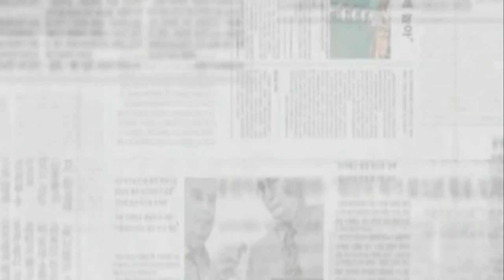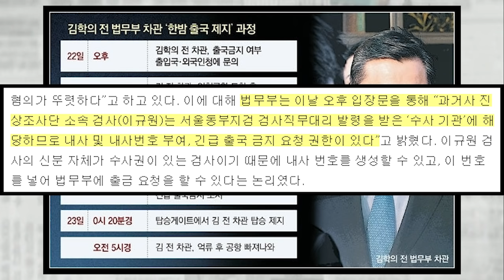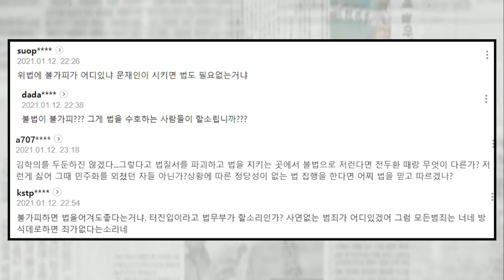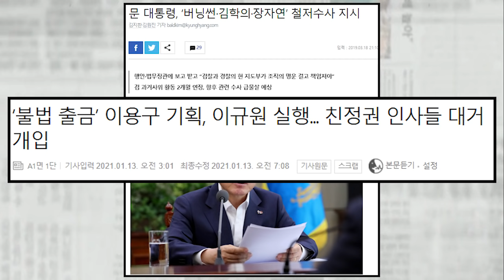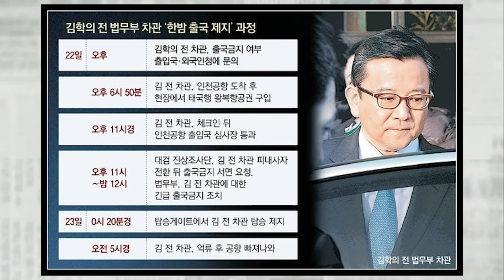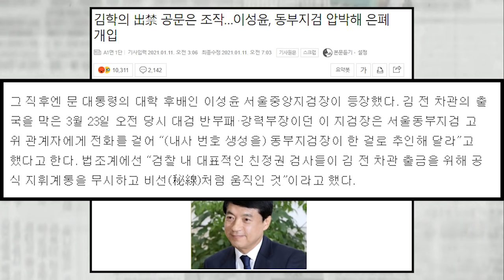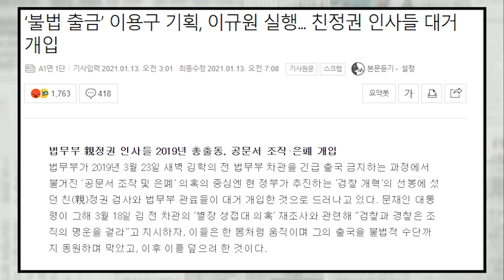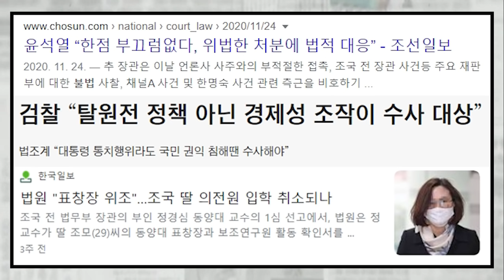불법 출금 기획한 친정부 인사들...목적 달성을 위해서는 불법도 상관 없다는 해명에 기가 막혀